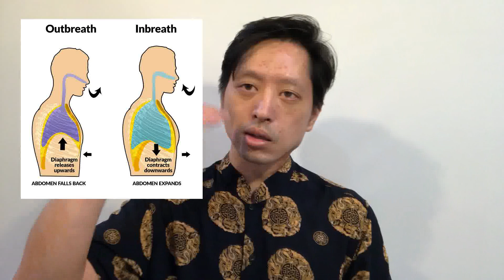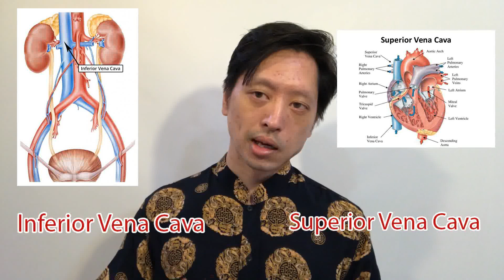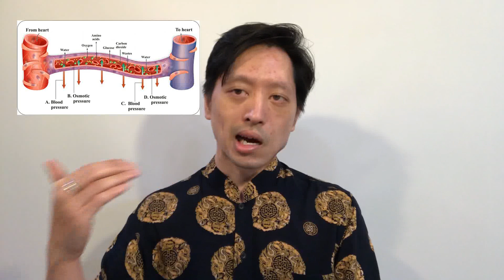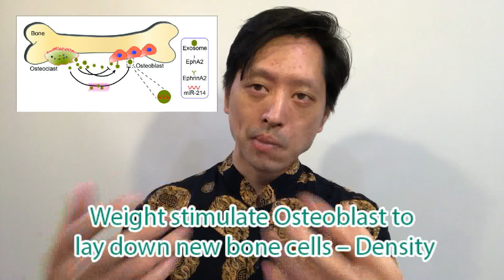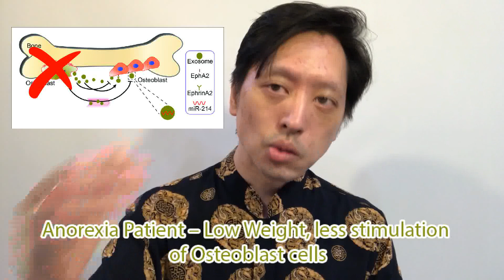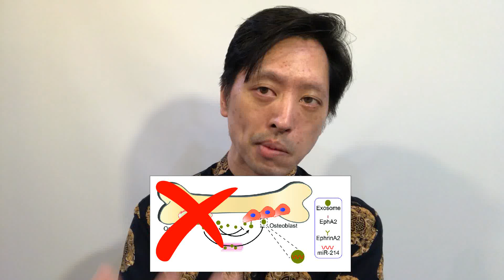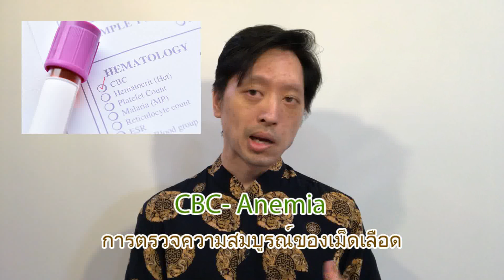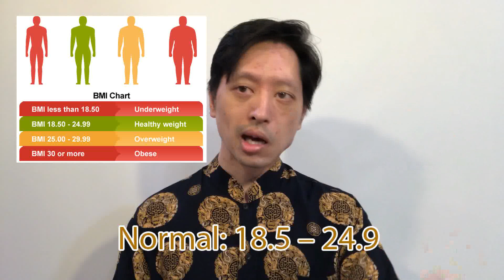โรคคลั่งผอม: Part 4 (Anorexia Nervosa) โดยนายแพทย์จักรีวัชร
ตอนที่ 4 ตอนสุดท้ายของโรคคลั่งผอม ในวิดีโอนี้ผมได้อธิบายว่าทำไมอาการต่างๆถึงได้เกิดขึ้นจากการอดอาหาร  ผมยังได้อธิบายต่อถึงพยาธิวิทยาและกลไกของโรคนี้ ขั้นตอนการวินิจฉัยและสุดท้ายคือการดูแลรักษาและวิธีการจัดการกับโรค ผมหวังว่าทุกท่านจะได้รับประโยชน์จากวิดีโอทั้ง 4 ตอนนี้ไม่มากก็น้อยและหวังเป็นอย่างยิ่งว่าท่านจะได้นำเอาข้อมูลจากวิดีโอไปคุยกับแพทย์ประจำตัวหรือแพทย์ที่อยู่ใกล้บ้านท่านเพื่อหาข้อมูลเพิ่มเติมและทำความเข้าใจกับโรคคลั่งผอม(Anorexia Nervosa) ให้มากยิ่งขึ้นนะครับ
ขอให้ทุกท่านปลอดภัย
Part 4 and Final Section of Anorexia Nervosa: Here I explained about why some of the symptoms occur from food restriction, the pathology and mechanism. Diagnosis methods, and finally treatment and management options. I hope that you find these four videos useful krub and that you will have time to talk to your primary care doctor about Anorexia Nervosa in order to have more understanding krub. Stay Safe and Best Wishes